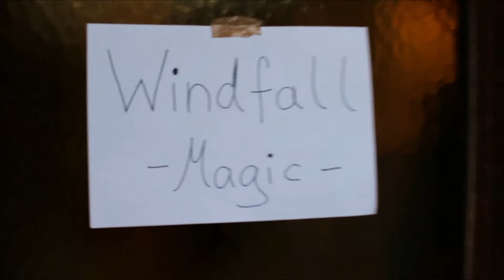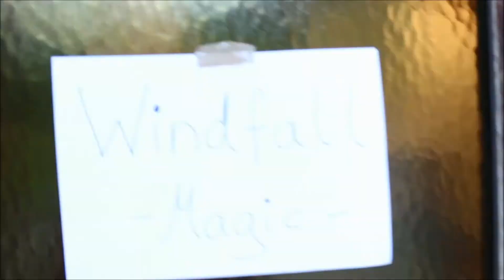Magic - B.o.B. feat. Rivers Cuomo (Windfall Music Video Cover)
B.o.B. - Magic. We hope you enjoy our music video for this great song  =)

Wir haben ein neues kleines Video in diesem Video versteckt ;-) Alles was ihr tun müsst, ist im richtigen Moment zu klicken! Kleiner Tipp: Prost!